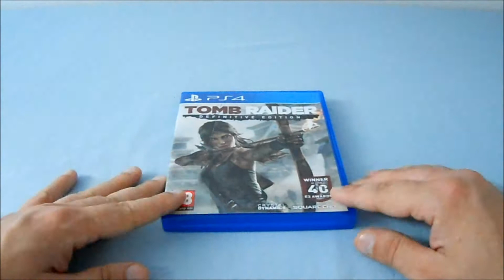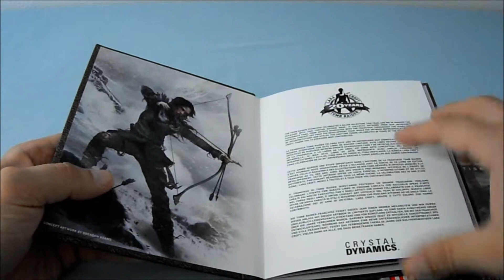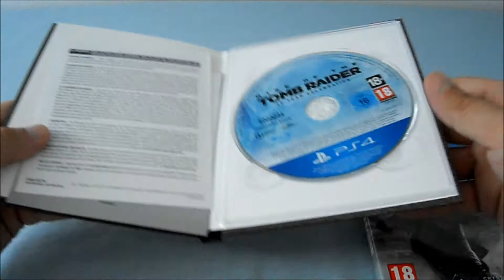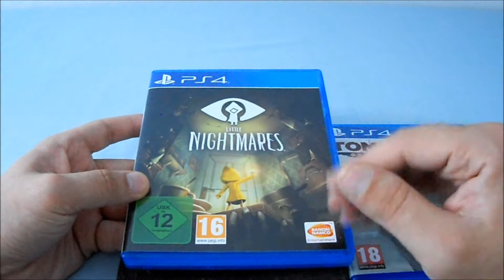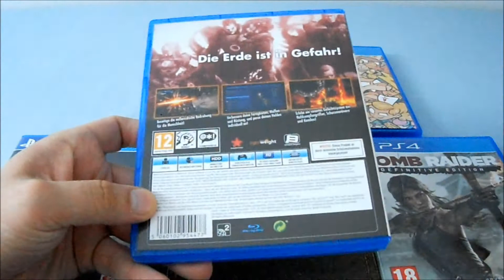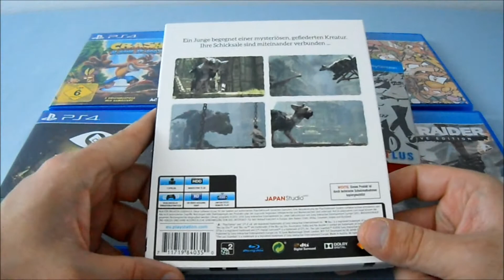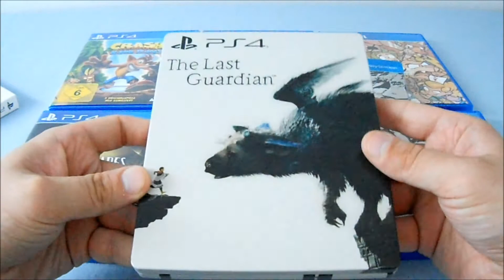PS4 - PlayStation 4 Collection Part.5 (German)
In diesen Video geht es weiter mit meiner PlayStation 4 Collection Video´s  und zwar mit Part.5 Auch hier stelle ich euch wie immer 10 Spiele pro Part vor,sollte euch ein Spiel interessieren Links zu Trailer findet ihr weiter unten in der Videobeschreibung :)